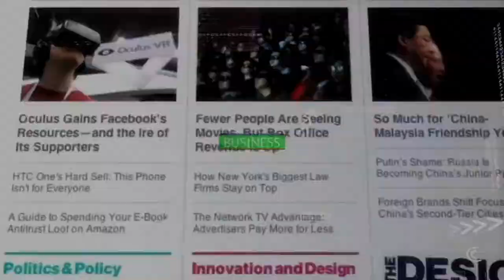Lucero Alvarez EL FINANCIERO BLOOMBERG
El Financiero Bloomberg con Lucero Álvarez
Lunes a Viernes 13.00 MEX - 14.00 PANAMÀ
150 de Cablevisión y Sky